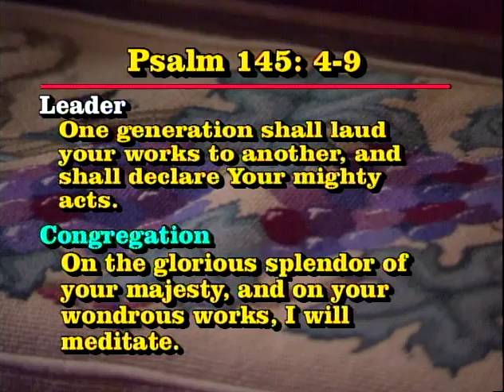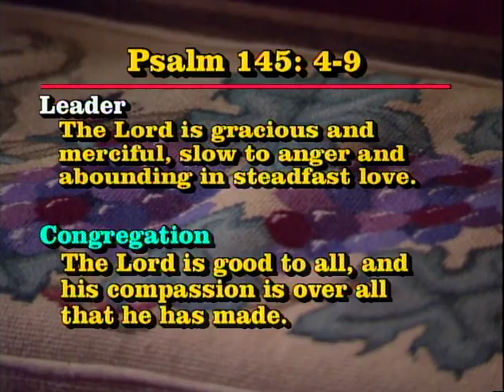August 7, 2005: Sanctuary Service Youth Sunday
"Free" Ms. Meg Brandon & Mr. Andrew Schlecte